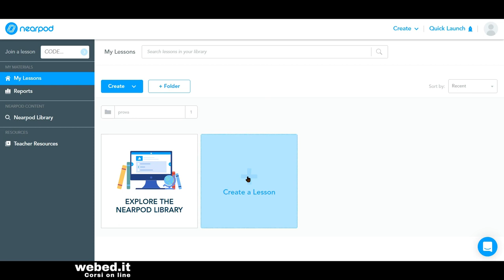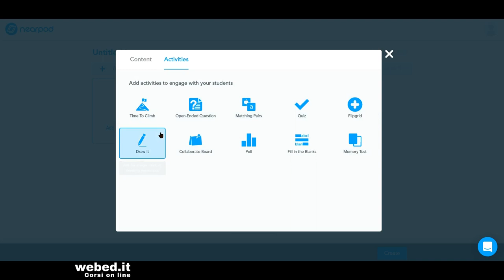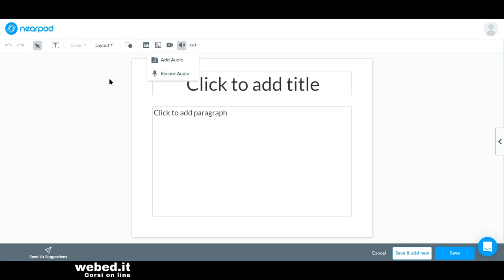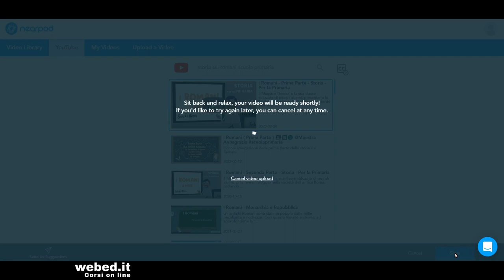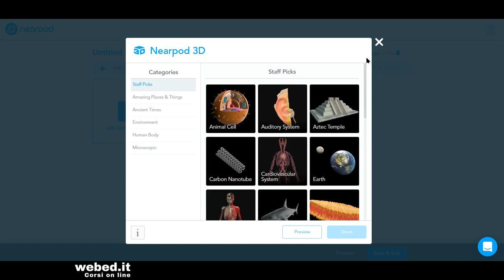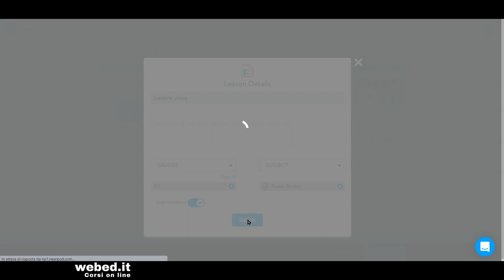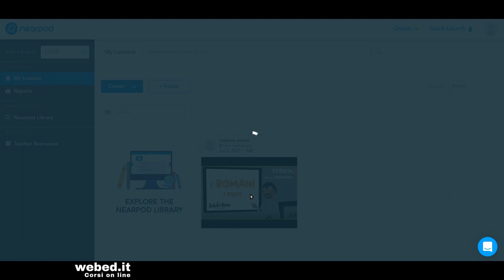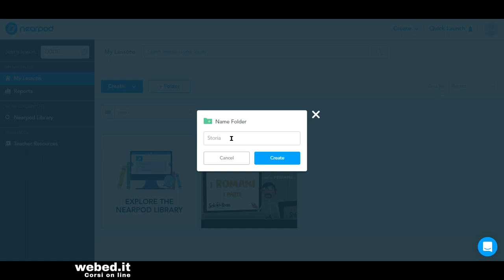Tutorial Nearpod | creare e condividere contenuti digitali con la classe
Nearpod è un'applicazione per la didattica digitale integrata e la didattica online e a distanza. Con Nearpod è possibile creare qualsiasi tipo di contenuto digitale o risorsa didattica per poi poterla facilmente condividere con la classe. In questo tutorial vedremo come Nearpod con il suo piano gratuito di base permetta a insegnanti e studenti di progettare lezioni e contenuti didattici digitali e  interattivi.

Questa playlist è dedicata ad applicazioni e strumenti per la scuola e per la didattica digitale integrata, le risorse didattiche che presento nei miei tutorial sono tutte gratuite e accuratamente scelte secondo precisi criteri di accessibilità. Puoi tenerti aggiornato gratuitamente iscrivendoti al mio canale youtube e attivando le notifiche, in questo modo sarai avvisato ogni volta che pubblicherò un nuovo tutorial o presenterò una nuova risorsa didattica.

In rete esistono tanti strumenti, software e applicazioni didattiche utili per  docenti e studenti di scuole di ogni ordine e grado, con i miei tutorial ti mostrerò passo passo come integrare le tecnologie digitali nelle tue lezioni e nella tua attività didattica quotidiana. Se ti fa piacere visita anche il mio sito e scopri tutti miei corsi in promozione, potrai facilmente seguirli online senza limiti di tempo e orari.